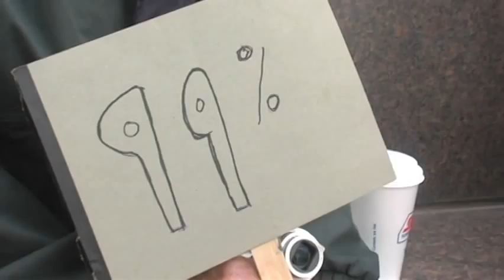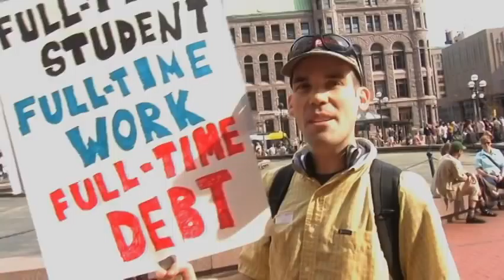Occupy Minnesota day 1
Perspectives from the first day of the OccupyMN rally at Government Plaza in Minneapolis, representing a wide range of voices: from young to old to Jesse Ventura.  Shot and edited by Deacon Warner.